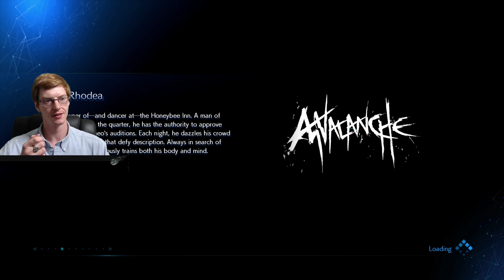Demons Run | Final Fantasy VII Remake [100%] | Ep. 43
Come, Ladies and Gentlemen, join us, as we delve into the Vortex and set forth into the realm of Square Enix's Final Fantasy VII Remake, on a quest to finish the game 100%!